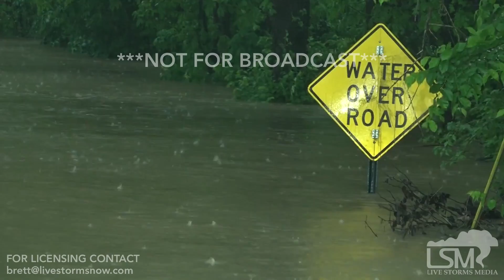04-29-2017 Springfield, MO Major River Flooding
SHOTLIST
-Major flooding on the James River in southeast Springfield, MO, various roadways impassable and structures threatened